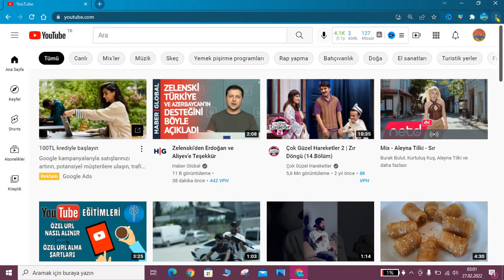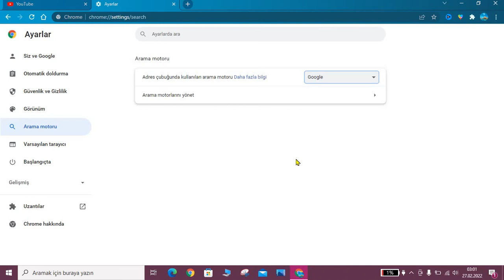chrome arama motoru değiştirme-ekleme-arama motorunu youtube google yapma?2022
arkadaşlar chrome arama motoru değiştirme google arama motoru nasıl yapılır yandex yohoo türkiye 2022 değiştirilir yapma silme temizleme yapmalıyız değiştir nasıl yapılır yaparız olur yap bing kanal site sitelerdearama motorunu değiştirmek bir çok ca da örnek youtube kanalımız için bir çok ara ma lı motoru na duckduckgo go yada istersek silme işlemide yapabiliriz onu da bir sonraki videomuzda bulabilirsiniz bizim için çok fazla değerli dost insanlar Google yada youtube gibi yaparsak bizim için daha iyi olur kanallarımız yada izleyen veya seyreden dostalrımıza çok hepinize çok teşekkür ederim zil tuşuna basıp abone ve begeni yapmayı lütfen unutmayalım iyi seyirler dileklerimle.